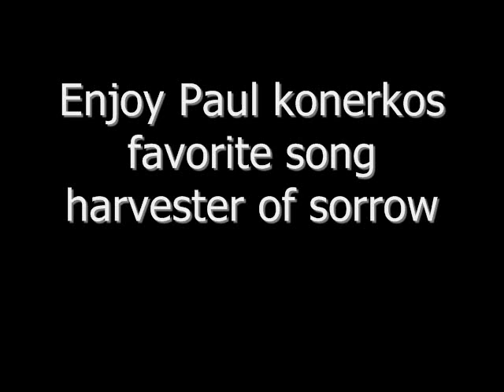Paul konerko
Paul konerko first baseman for the chicago whitesox he is awesome